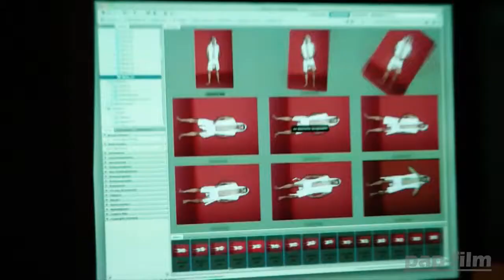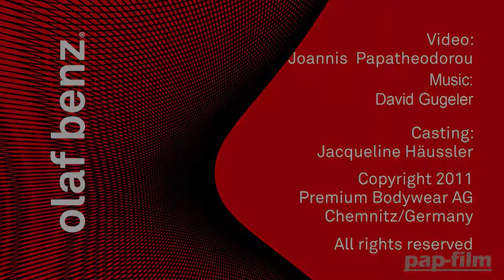InUndies Men Underwear Olaf Benz